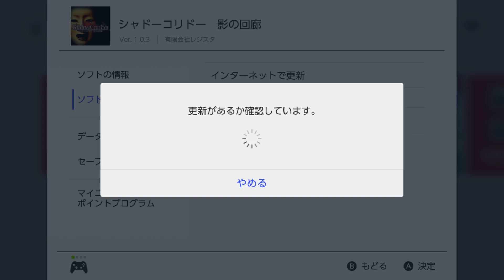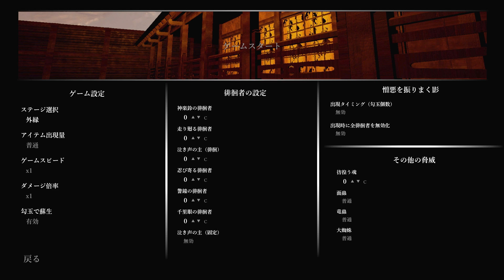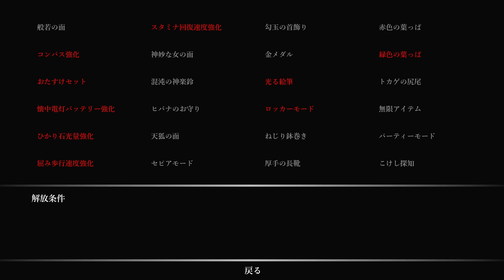【ホラー】スイッチ版 影廊 新マップ「外縁」の挑戦者は高難易度【Shadow Corridor】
今回は新マップ「外縁」の挑戦者モードをプレイしていきます！